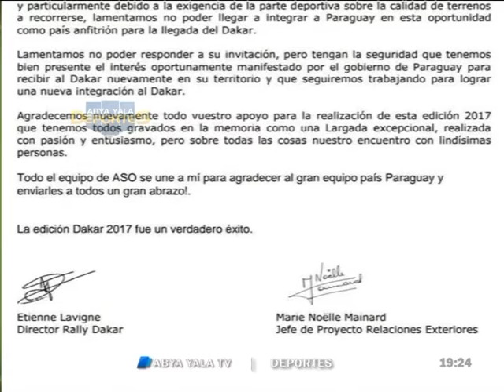Paraguay no formará parte del Dakar 2018